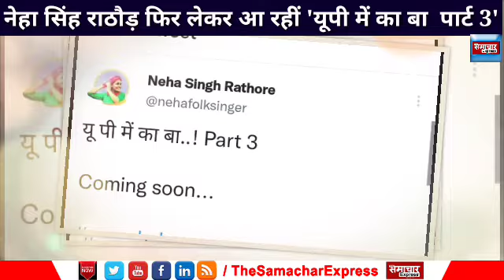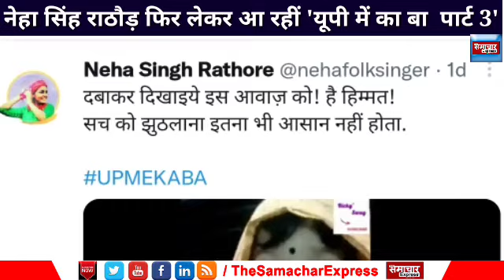Singer Neha Singh Rathore फिर ला रहीं UP ME KA BA Part 3, कहा- है हिम्मत तो आवाज दबा के दिखाओ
यू पी में का बा Part 2, UPELECTION 2022, रवि किशन, योगी आदित्यनाथ, रवि किशन UP MEIN SAB BA, UP MEIN SAB BA, UP में सब बा' बनाम 'UP में का बा, यू पी में का बा.चुनाव गीत Neha Singh Rathore, यू पी में का बा.चुनाव गीत, Neha Singh Rathore Gana, Neha Singh Rathore lokgeet Video, नेहा सिंह, नेहा सिंह राठौर
You can follow The Samachar Express  at: